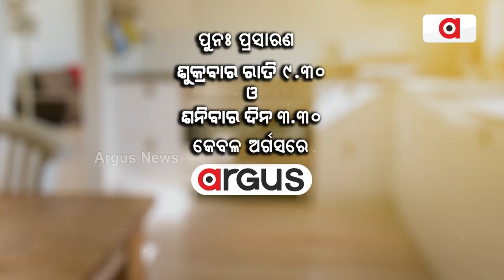Swaad Odisha Season-2 With Smrutisree Singh || Cooking Reality Show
Swaad Odisha Season-2 With Smrutisree Singh || ପ୍ରତ୍ୟେକ ରବିବାର ଦିନ ୧.୩୦ରେ ଦେଖନ୍ତୁ କେବଳ ଅର୍ଗସରେ || ପୁନଃ ପ୍ରସାରଣ ଶୁକ୍ରବାର ରାତି ୯.୩୦ ଓ ଶନିବାର ଦିନ ୩.୩୦